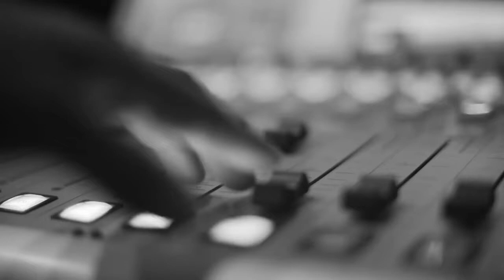מוניקה סקס - כל החברה | הג'אם של קוטנר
שחר אבן צור- תופים
ספי אפרתי- בס
פיטר רוט- גיטרה חשמלית ושירה
יהלי סובול- גיטרה חשמלית ושירה

הפקה: נועם ניזרי, עומר פטיטו, יאיר בשן ויובל מאירי

צילום: אייל דולב וליהי גינדי לוי